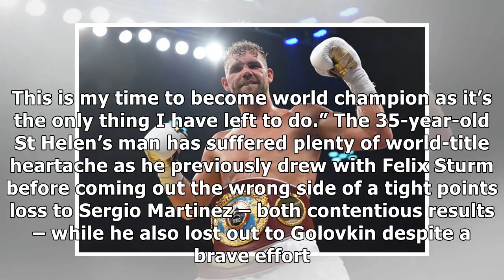Saunders: I respect Murray, but he's in the way of me becoming undisputed middleweight king!